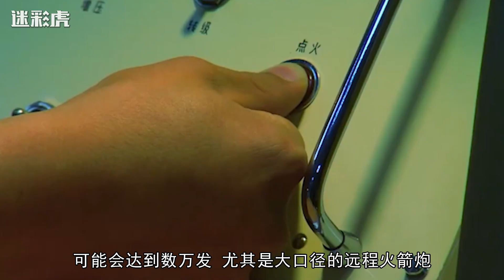若解放军收复台湾，5000发导弹够用吗？不够还有1万发，量大管饱